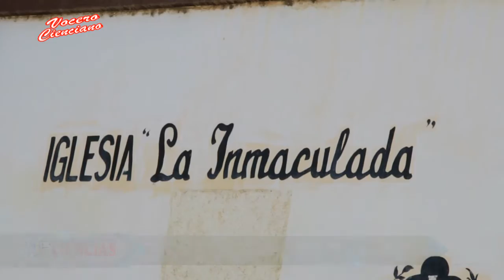MISA Y FESTIVAL CIENCIANO- 7mo ANIVERSARIO IEP. CIENCIAS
VOCERO CIENCIANO 2015